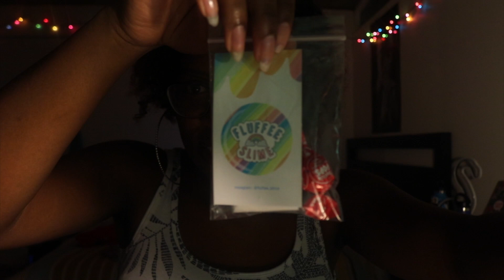I'M GOING TO LONDON!!!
I'm so excited to go to London!! I've always wanted to go and I can't believe I'm leaving so soon!

I also wanted to show ya'll this slime I ordered in the mail lol

^Check his stuff out if you need free background music he's lit